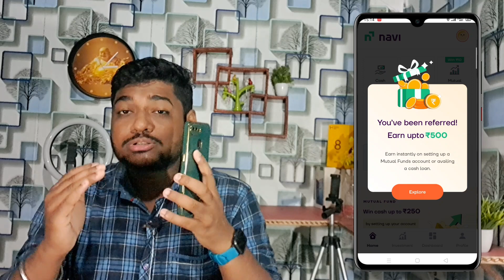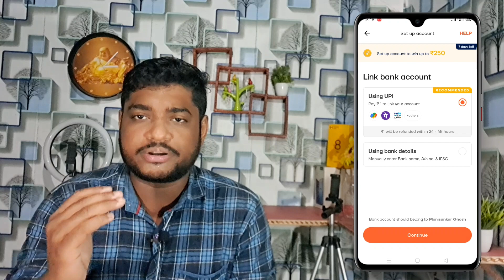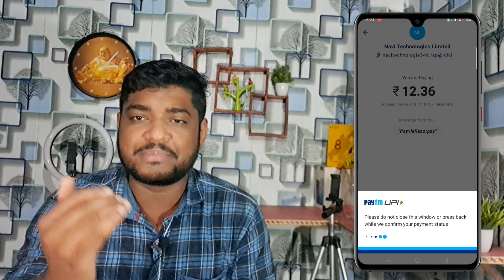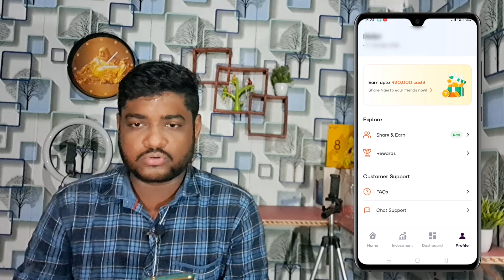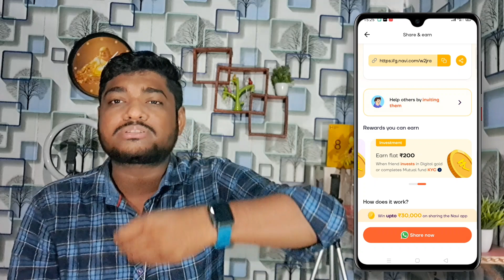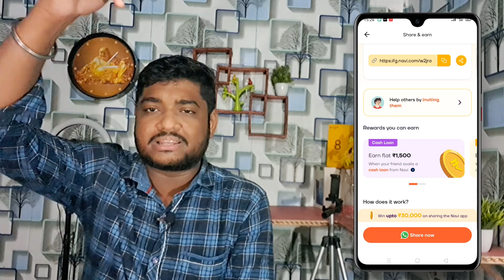2023 Best Refer Earning App !! Per Number ₹200 Refer & Sign up ₹250 No KYC no Invest !! Virtual Tek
Hello Guy's I am Monisankar Ghosh owner of Virtual Tek YouTube channel, Today I will Discuss 2023 Best Refer Earning App !! Per Number ₹200 Refer & Sign up ₹250  !! Virtual Tek

Our Queries :-
2023 best refer earning app
per number ₹200 refer
navi refer and earn app
navi app refer and earn
navi app se paise kaise kamaye free me
navi app refer and earn ammount withdraw
navi new referral program
new online earning app new refer and earn app today
online earning
new earning app
without kyc online earning app
best refer and earn app without kyc
best refer and earn app best online earning app for students
navi app